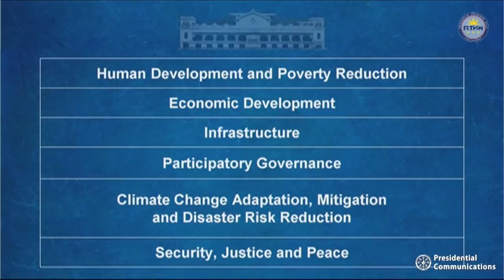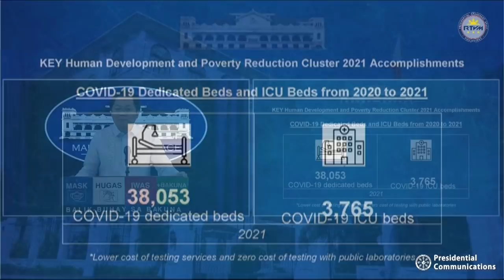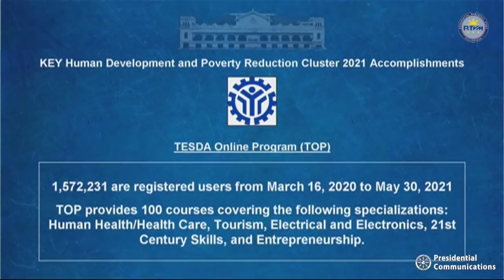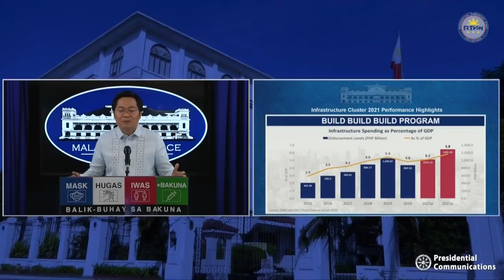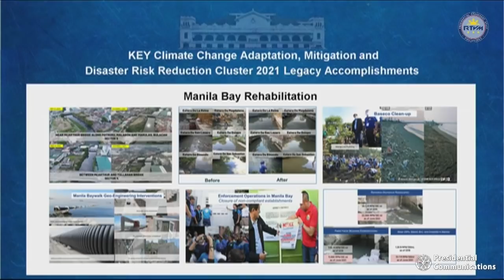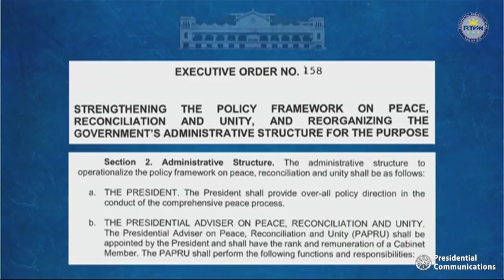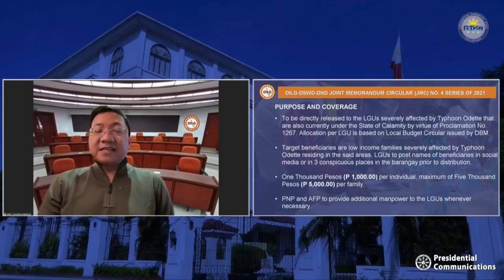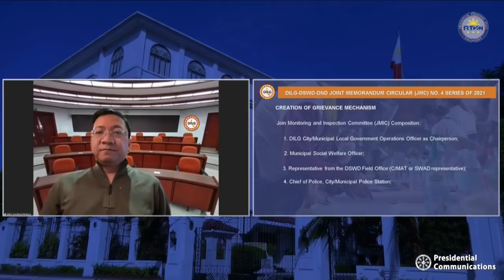Press Briefing by Acting Presidential Spokesperson and Secretary to the Cabinet Karlo Nograles